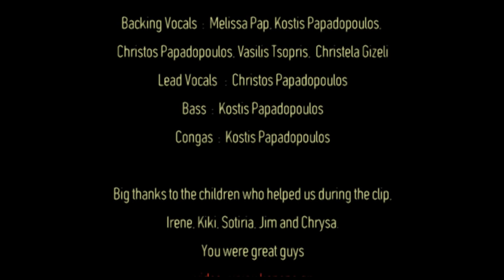Destinesia - Not all who wander are lost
Produced, Engineered and Mixed by Destinesia
Acoustic guitar : Christos Papadopoulos
Acoustic & electric guitar : Vasilis Tsopris
Flute : Nick Vestarhis, Melissa Papadopoulou
Piano : Nick Vestarhis, Kostis Papadopoulos
Violin : Christela Gizeli
Backing Vocals : Melissa Papadopoulou, Kostis Papadopoulos,
Christos Papadopoulos, Vasilis Tsopris, Christela Gizeli
Bass : Kostis Papadopoulos
Congas : Kostis Papadopoulos

Big thanks to the children who participated and helped us out in the clip :
Irene, Kiki, Sotiria, Jim and Chrysa

Video Art by Kopapa artwoks​
Filmed and shot in Metallia, Kastro, Skidia, Rahoni and Kazaviti... on Thassos island, summer 2016.

Lyrics : Not all who dream are asleep
still can't believe all I've seen
Not all who loved have lost
And yet I wonder where I’ve been

In silence, secrets feel safe
In dreams, wishes work great they work great

Not all who looked have seen
And still believe in what they hear
Not all who wander are lost
But those who need to live in fear

Where is this place of peace for our minds
Where are those dreams for true special times
 How far from here can I feel safe
When is the time for me to be brave